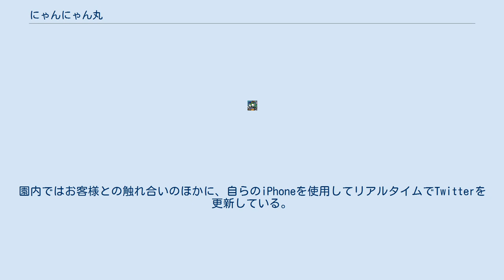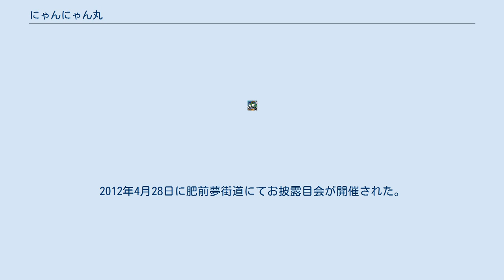にゃんにゃん丸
にゃんにゃん丸（にゃんにゃんまる）は佐賀県嬉野市の株式会社マールが運営している元祖忍者村 嬉野温泉 肥前夢街道のマスコットキャラクター（ゆるキャラ）。
愛称は「にゃん丸」。
よく時代村が運営しているテーマパークのマスコットキャラクター「ニャンまげ」と勘違いされるが、会社としての資本関係やキャラとしての血縁関係など繋がりはない。
 主に土日祝、大型連休などに、園内に出没している。
園内ではお客様との触れ合いのほかに、自らのiPhoneを使用してリアルタイムでTwitterを更新している。
外見は忍者の格好をしたネコで、永遠の10歳。
誕生日は2月20日（「220=にゃんにゃん丸」の語呂合わせ）。
園内を巡回しながら、来場者の（特に子供）が被っている帽子を食べる悪戯もする。
また、にゃんにゃん丸自身がデザインの缶バッジを、グリーティングと同時に販売も行っている。
 2012年1月から、着ぐるみ応援団「るみすと-RUMIST-」が主体となったプロジェクト「にゃんにゃん丸の願いを叶えてあげようプロジェクト」を始動。
内容は20年以上使用したにゃんにゃん丸の忍者服（着ぐるみ）の修復プロジェクト。
2012年4月28日に肥前夢街道にてお披露目会が開催された。